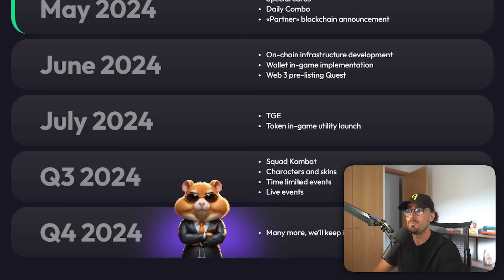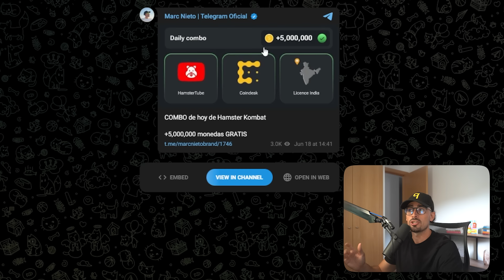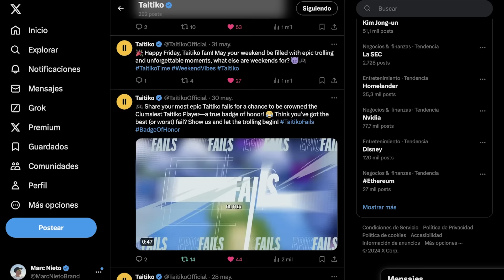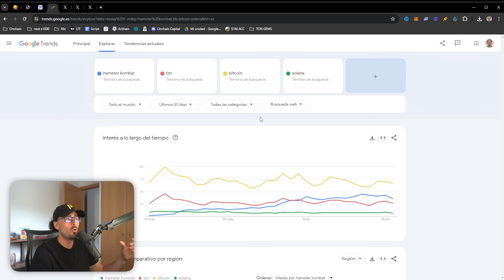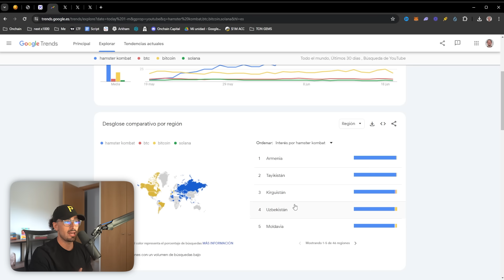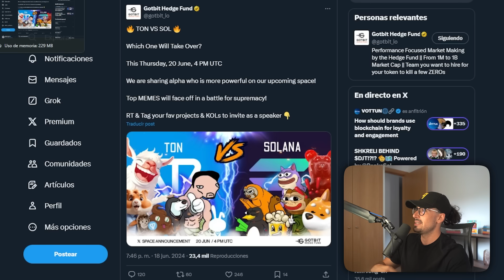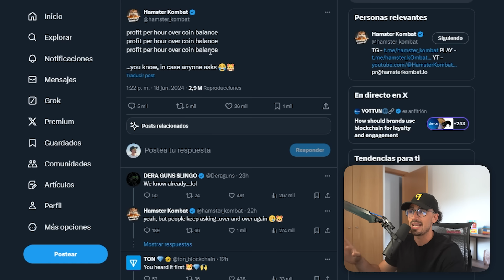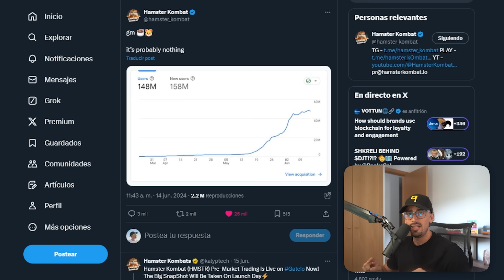Vale la pena jugar a Hamster Kombat?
En este vídeo te explico todo lo que debes de saber para entender si realmente vale la pena jugar al Hamster Kombat o estás tirando tu tiempo